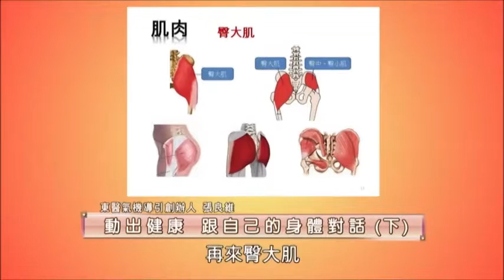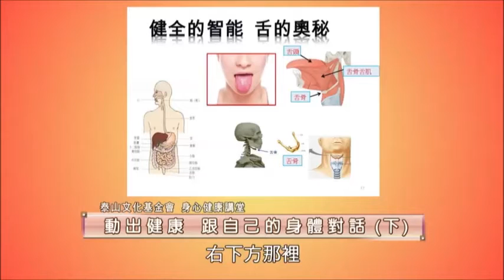泰山文化基金會2016智慧生活講座：張良維「動出健康──跟自己的身體對話」5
真正的健康不只是身體不生病，還有心理層面，心理健康、思想活潑、觀念開闊，有執行力與實踐力，影響生命品質更大，所以養生運動不是只有肢體活動，還需要心靈的參與，也就是跟自己的身體對話。身體透露太多的訊息，在身體放鬆、呼吸慢勻細長、大腦思慮放空的狀態下，由淺入深地閱讀自己的身體，跟自己的身體對話，才能真正開展健康的人生。